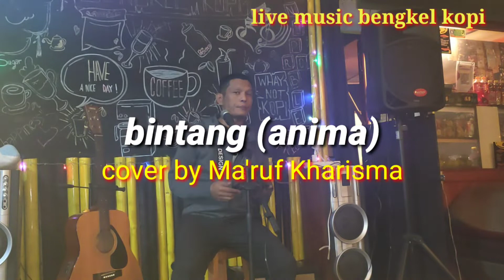Bintang][Anima]cover by Ma'ruf Kharisma..